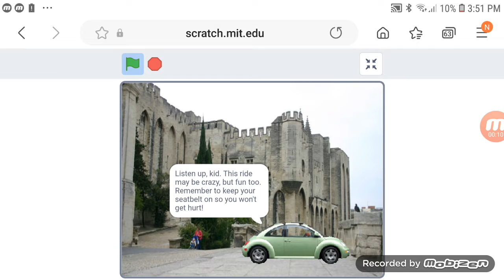the girl movie 1/4